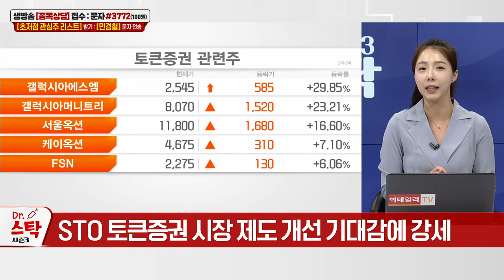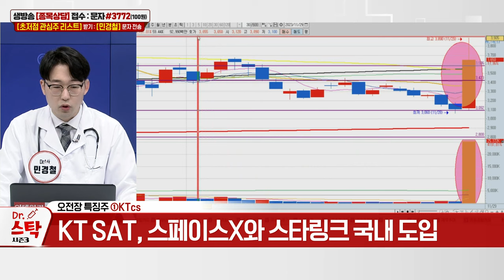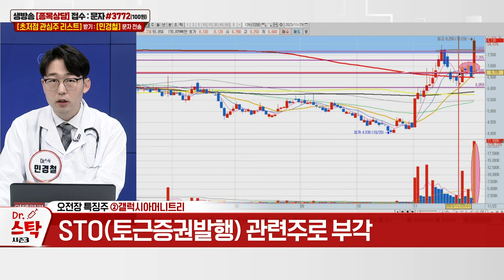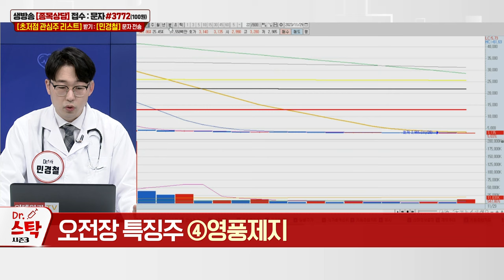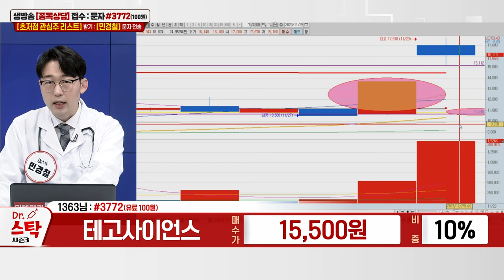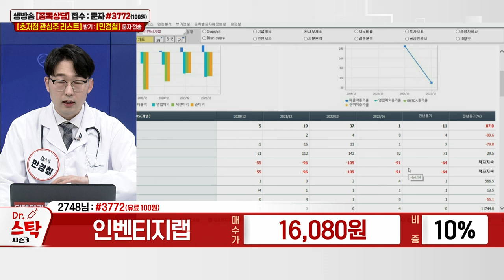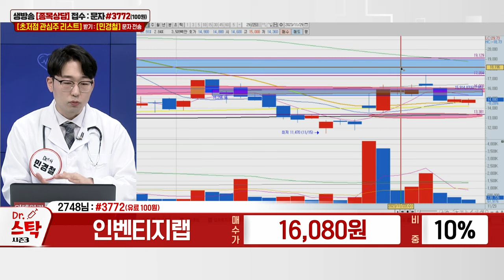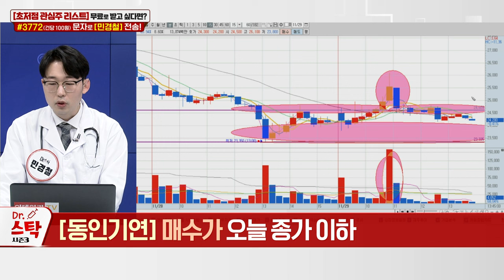테고사이언스, 덕성, 아이씨디, 인벤티지랩, OCI, 동인기연_이데일리ON 민경철_닥터스탁 시즌3 (20231129)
# 다크호스 공략주